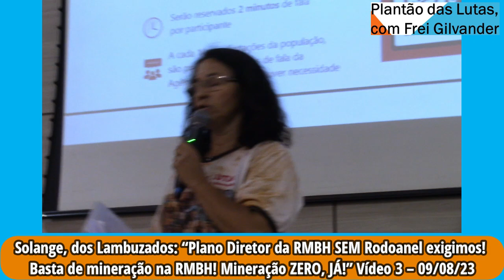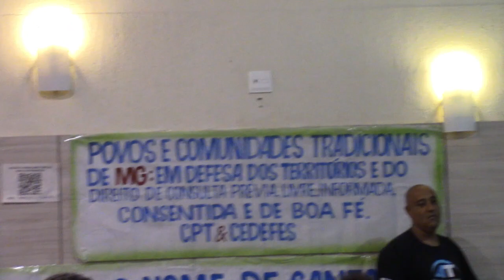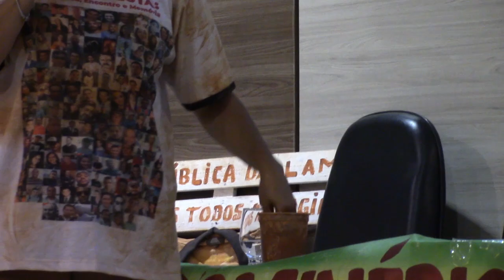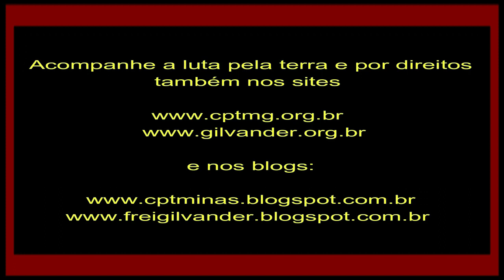Solange, dos Lambuzados: “Plano Diretor da RMBH SEM Rodoanel exigimos! Mineração ZERO, JÁ!” Vídeo 3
Solange, dos Lambuzados: “Plano Diretor da RMBH SEM Rodoanel exigimos! Basta de mineração na RMBH! Mineração ZERO, JÁ!” Vídeo 3 – 09/08/23
Filmagem: Silmara Santos. Edição e Divulgação: Frei Gilvander Moreira, da CPT, do CEBI, do SAB e da assessoria de Movimentos Populares, em Minas Gerais. Acompanhe a luta pela terra e por Direitos também